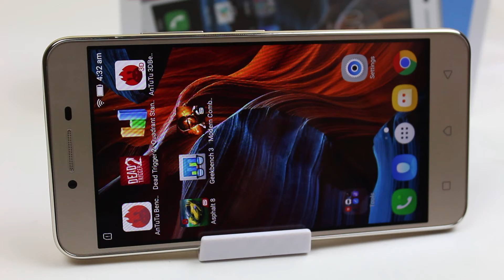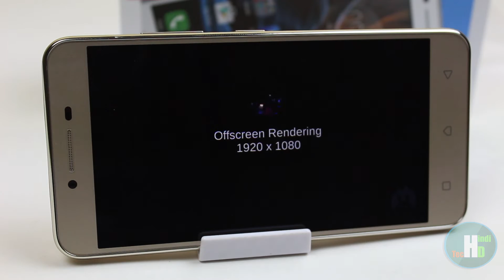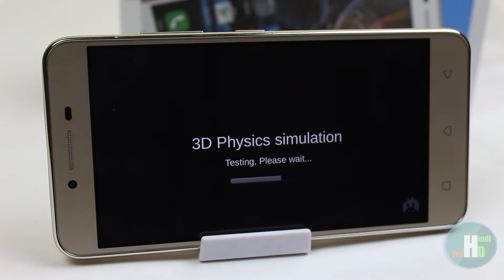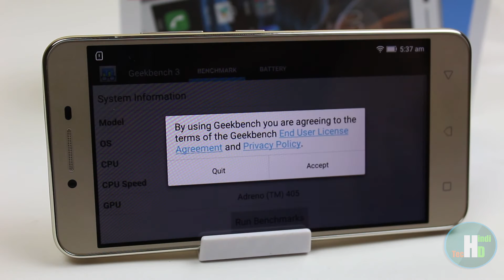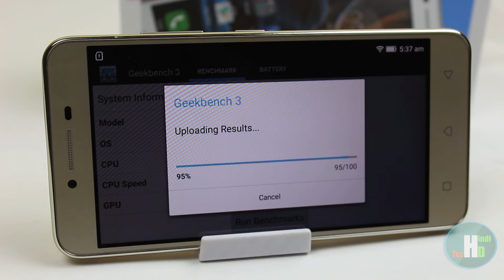[Hindi] Lenovo Vibe K5 benchmark Test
hey guys in this video we had done some benchmark test on Lenovo vibe k5.